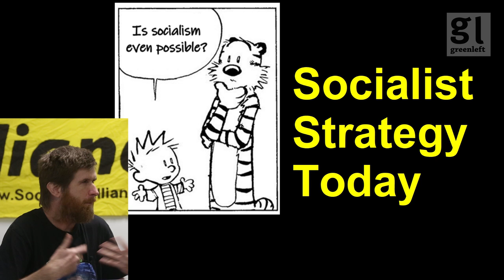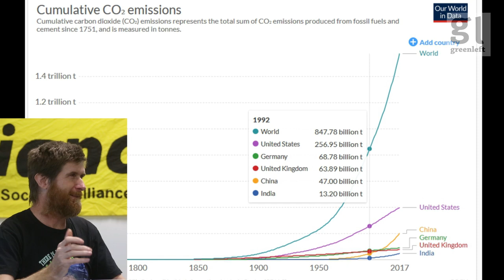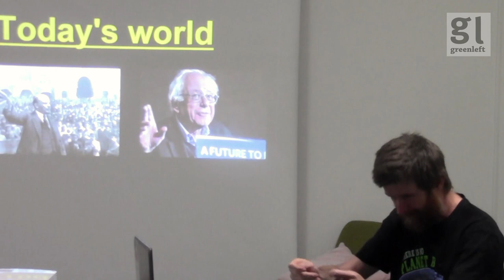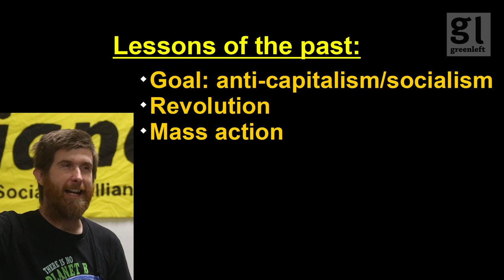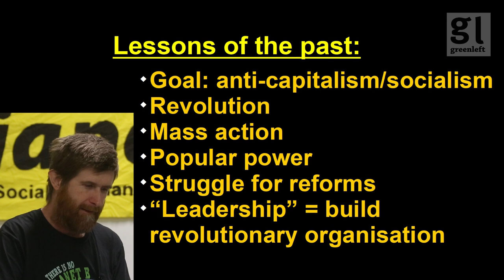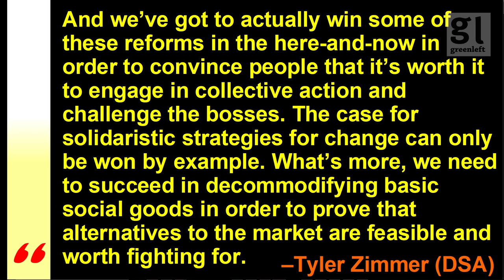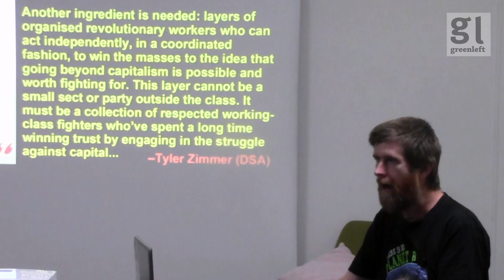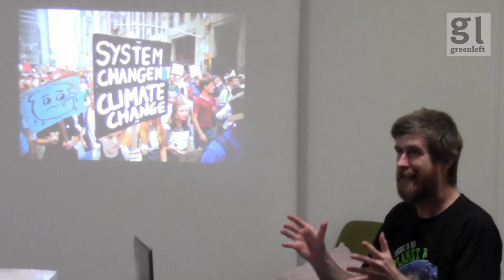Socialist Strategy Today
A talk presented at the "Socialism Today" seminar in Brisbane on 31 August 2019 by Alex Bainbridge of Socialist Alliance. How can we work out a strategy for socialism based on what we see in the world around us.

Links to references in the talk:
Paul Le Blanc interview:

Help us make more videos like this one: become a Green Left supporter today: